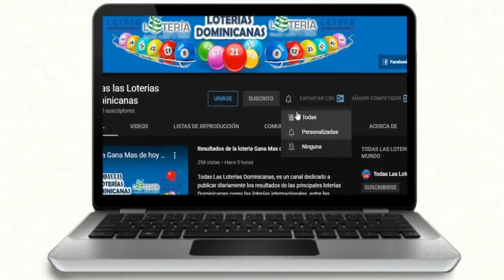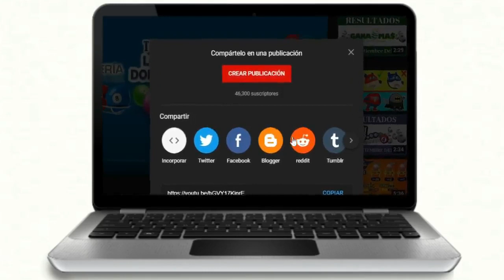Loteria Real Resultados de hoy 09 de Noviembre del 2020